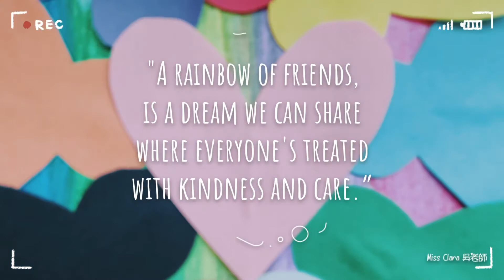🌈 Rainbow of Friends 💖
"A rainbow of friends, is a dream we can share where everyone's treated with kindness and care.” - PK Hallinan

Materials: person template paper, paint (rainbow colors), q-tips, cardboard, different colors of construction paper, glue, scissors, pencil

Directions:
1. Use Dot and Swipe ~ Rainbow Art 🎨 for the background.
2. Using the q-tips make dots with each color down one-side.
3. Make sure the dots have lots of paint—don’t make it too light.
4. Using the cardboard starting where the paint are, swipe it across the paper.
5. Swipe it a few more times so the colors are more vibrant.
6. Let it dry and clean up.
7. (Save the pink for later.)
8. Using the person template, trace it on the construction paper.
9. Cut out many different colors of little people.
10. Cut a heart with the pink.
11. Glue the little friends together around the rainbow background.
12. Don’t forget the heart in the middle.